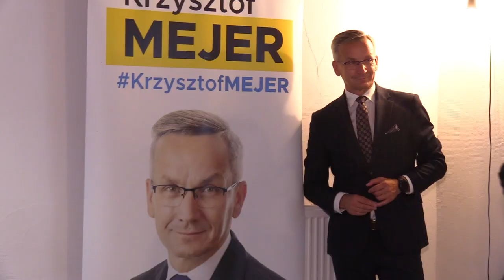Druga tura wyborów w Rudzie Śląskiej 12.09.2022